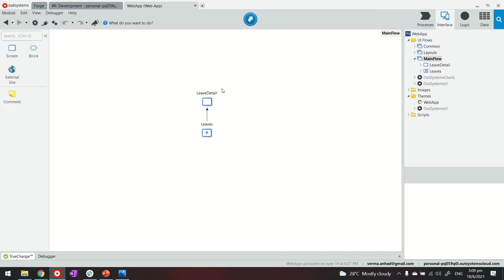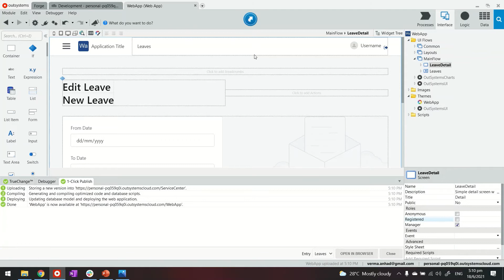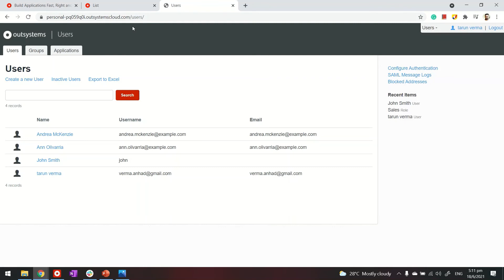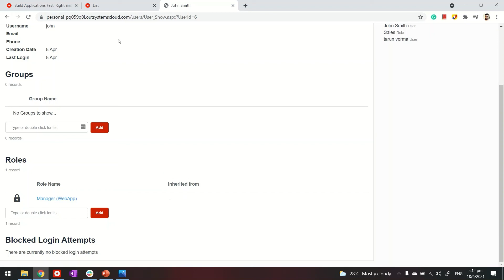How to create and assign end user roles for controlling screen access in OutSystems?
You can control end-users access to a screen by using roles. The video shows how developers can create these roles and later end users can then be added into these roles. You can watch an overview of end-users management